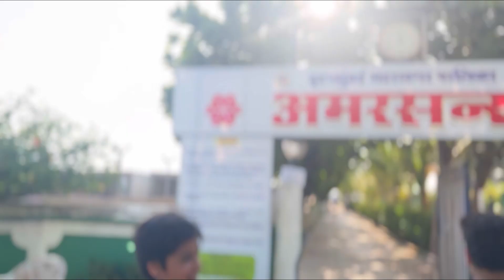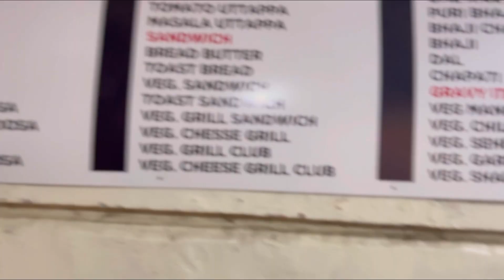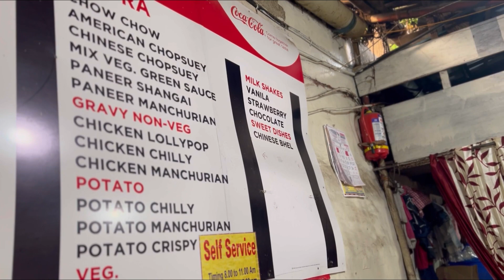Zainah got a boo boo || Vacation Dairies || Amarsons Garden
Hi thankx for watching my vlog

ABOUT MY CHANNEL:
This is going to be an everyday life videos